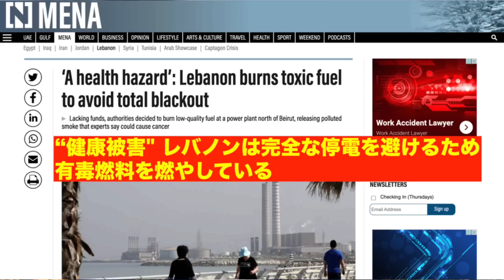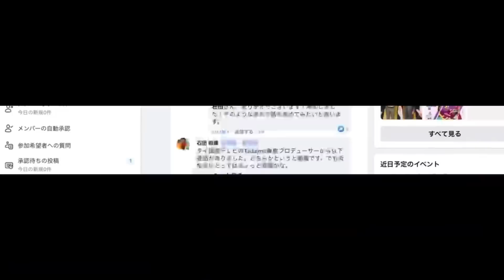【エネルギー危機】前例の無い地獄の経済危機によって,レバノンでは発電所で有毒燃料を燃やし始めた!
世界的なエネルギー危機。ついにレバノンではエネルギー不足により有毒燃料を燃やし始めた。重発ガン金属を含む黒煙がたちまちベイルート市内の空を真っ黒に埋めた。エネルギー危機の終末か。

9月18日、大阪行きます!
【石田和靖 講演会 in 大阪】イチから紐解く中東情勢解説　 〜中東分析に基づく大阪の可能性について〜

★【エネルギー危機】世界LNG争奪戦で調達困難! 欧州がロシア産ガスを”危険なナイジェリア産”に切り替える

★【エネルギー危機】ノルドストリームはガス供給を完全に停止! 欧州崩壊危機! ガスプロムはさらに強硬路線へ突き進む

★【ウクライナ侵攻】サウジはガスプロム株式に巨額投資! 中東産油国のオイルマネーはロシアへ向かう!

★【エネルギー危機】ノルドストリームに続いて欧州に新たな危機勃発! 今度はカザフスタンからの原油も止められた!

★【エネルギー危機】欧州ガス危機はさらに深刻になる？ロシアとトルコの戦争 “ナゴルノカラバフ戦争”再燃